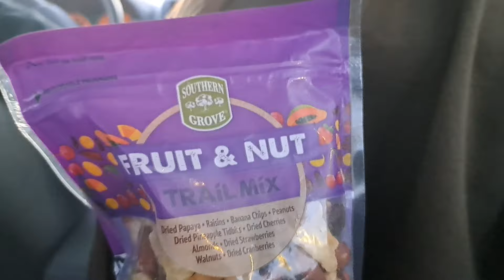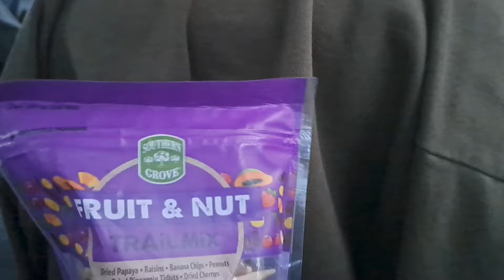A Day In My Life With A Baby | Doctor's Appointment | Cooking | SPEND A DAY WITH US